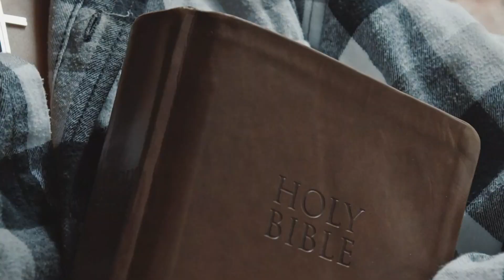[FULL] He Cheated at His Bachelor Party, I Canceled the $50K Wedding